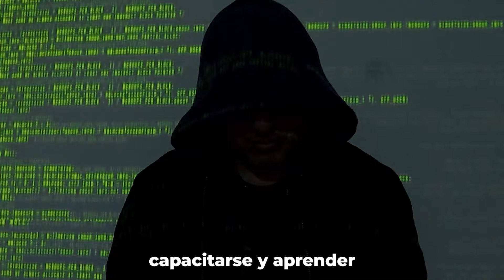Mensaje Anonymous | Black Friday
🔥50% Dcto.🔥¡Los mejores programas al mejor precio!

🎓 BENEFICIOS WE:
🔹Certificados con 𝗿𝗲𝘀𝗽𝗮𝗹𝗱𝗼 𝗜𝗻𝘁𝗲𝗿𝗻𝗮𝗰𝗶𝗼𝗻𝗮𝗹: SAP®, Microsoft®, IBM® Partner World, Certiport®, Florida Global University EEUU
🔹𝗗𝗼𝗰𝗲𝗻𝘁𝗲𝘀 𝗚𝗲𝗿𝗲𝗻𝘁𝗲𝘀 𝘆 𝗘𝗷𝗲𝗰𝘂𝘁𝗶𝘃𝗼𝘀: RANSA, BACKUS, INTERCORP, NESTLÉ, BELCORP, BBVA y muchas más.
🔹𝗠𝗲𝘁𝗼𝗱𝗼𝗹𝗼𝗴𝗶́𝗮 𝗮𝗽𝗹𝗶𝗰𝗮𝘁𝗶𝘃𝗮 𝗪𝗘: Casos reales, Talleres prácticos y Desarrollo de Proyectos
🔹𝗖𝗮𝗺𝗽𝘂𝘀 𝗩𝗶𝗿𝘁𝘂𝗮𝗹: Clases grabadas, material académico y acceso a todos tus programas
🔹𝗩𝗶𝘀𝗶𝘁𝗮𝘀 𝗧𝗲́𝗰𝗻𝗶𝗰𝗮𝘀 a Empresas
🔹𝗡𝗲𝘁𝘄𝗼𝗿𝗸𝗶𝗻𝗴: Amplia tu red de contactos
🔹𝗕𝗼𝗹𝘀𝗮 laboral y más!

¡Más de 65 mil alumnos nos respaldan! 💪🏻